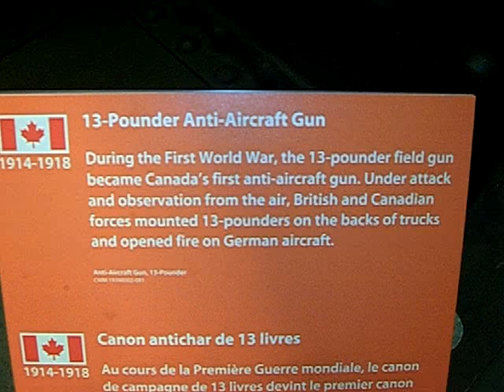Anti-Aircraft Gun 13-Pounder field Gun which became Canada's first Anti Aircraft gun in WWI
CIMG9591.AVI